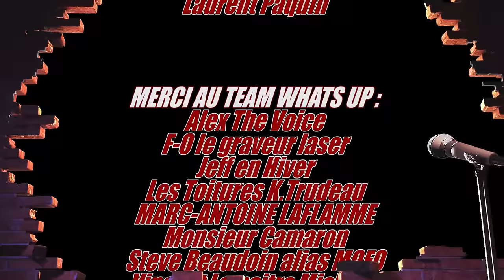Laurent Paquin / Crocodile distrait, JPR et Pu de gérant / Whats Up Podcast 336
Livraison gratuite partout au Canada pour les commandes de 75$ et plus

Ce fût un autre excellent Whats Up avec Laurent Paquin qui se dévoile avec la plus grande transparence sur la séparation avec son gérant et son ancien producteur JPR, mais aussi il nous confie la fierté qu'il a pour son nouveau spectacle CROCODILE DISTRAIT et son son rôle dans le DINNER DE CON au théâtre. Gros merci Laurent, c'est toujours un énorme plaisir !